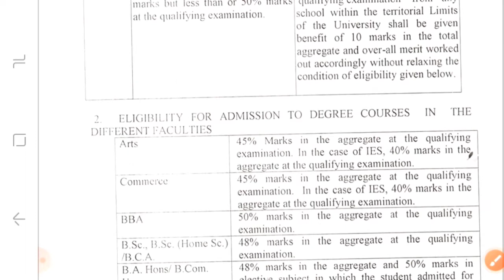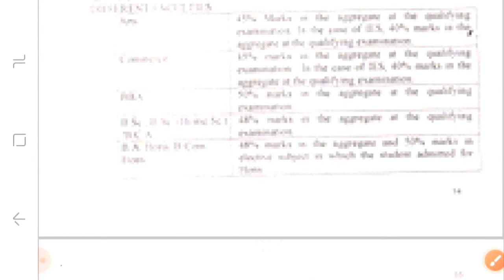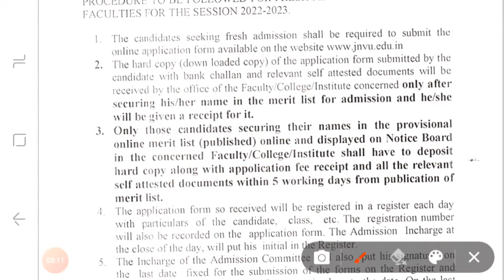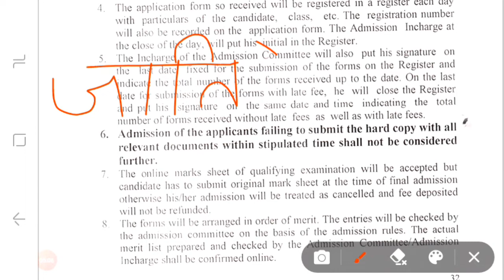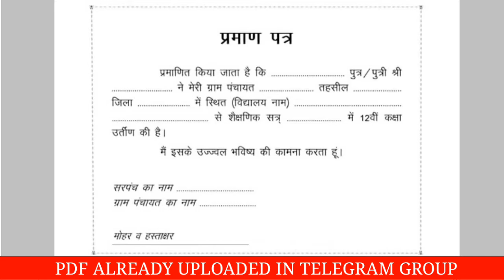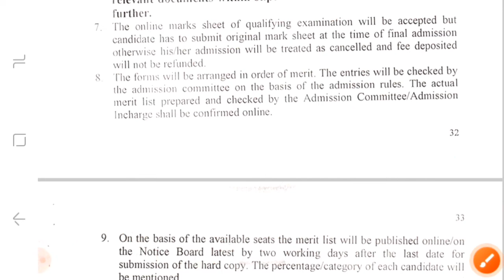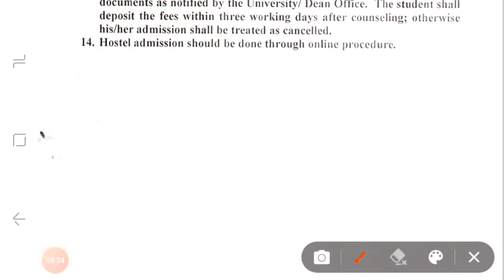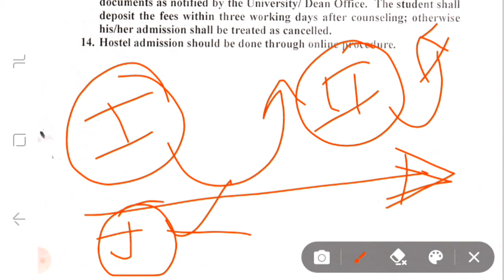jnvu admission 2022-23 | jnvu admission prosses (full details)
jnvu admission 2022 | jnvu admission form 2022 | jnvu jodhpur admission prosses 2022-23
jnvu admission 2022-23,jnvu admission 2022, jnvu admission prosses2022, jnvu admission form 2022,jnvu admission form kaise bhare,
jnvu ma admission form kaise bhare,
jnvu admission form 2022
jnvu admission form kaise bhare
jnvu admission fees
jnvu admission ke liye kya kya document chahiye
jnvu admission prosses 2022
jnvu admission
jnvu llb admission
jnvu ba admission
jnvu bsc admission
jnvu bcom admission
jnvu msc admission
jnvu ma admission
jnvu phd admission
jnvu msc admission 2022
jnvu me admission kaise le
jnvu jodhpur admission form kaise bhare
jnvu jodhpur admission kaise le
jnvu jodhpur admission 2022
jnvu jodhpur admission form kaise bhare 2022
june se bsc kaise kare,june se ba kaise kare,june se bcom kaise kare,june se msc kaise kare
Jnvu admission online form last date
Jnvu admission last date 2022
jnvu admission last date
jnvu new campus admission 2022
jnvu life
jnvu college life
jnvu jodhpur college life
jnvu jodhpur ke bare me
jnvu ke bare me

Online Registration Process For BA, BCOM & BSC First Year for Session 2022-23 will be started on 27 June 2022.

Last Date Without Late Fees:-02 AUGUST  2022.

Is JNVU is govt or private?
How do I get a JNVU degree certificate?
Is JNVU good college?
How do I check my JNVU score?
How do I check my JNVU 2021 results?
How do I download JNVU time table?
How do I download JNVU admit card?
How can I get admission in JNVU 2021?
jnvu admission form last date 2022-23
JNVU LLB Admission 2022 last date
Jnvu M.Sc admission 2022 last Date
JNVU MA Admission 2022 last date
JNVU online portal
government  college addmition prosses fees seats last date full information
rajasthan government college news
govt college news update
College admission form fillup
college admission form kaise bhare
College admission prosses
College admission documents
College admission fees
college admission form date 2022
college admission list kaise dekhe
rajasthan university me admission kaise le
सरकारी काॅलेज मे एडमिशन कैसें ले
सरकारी काॅलेज मे एडमिशन कैसें होता है
राजस्थान सरकारी काॅलेज एडमिशन 2022
सरकारी काॅलेज मे फीस कितनी होती है
College me admission kaise hota hai
College me admission kab se hoga 2022
college me admission kaise le
college me admission ke liye kya kya document chahiye
College admission ke liye kitne percentage chahiye
college me admission ke liye kya kya document chahiye 2022
jnvu admission 2022-23
jnvu admission 2022
jnvu election 2022
jnvu election
jnvu election fight
jnvu jodhpur election fight
govt college admission form 2022
rajasthan government college admission prosses
ravindra singh bhati jnvu college